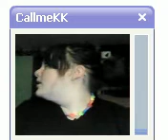kk's funny voice